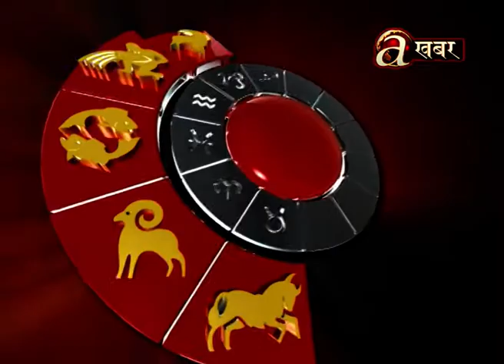आजको राशीफल । ज्योतिष बिज्ञान । 09.08.'19